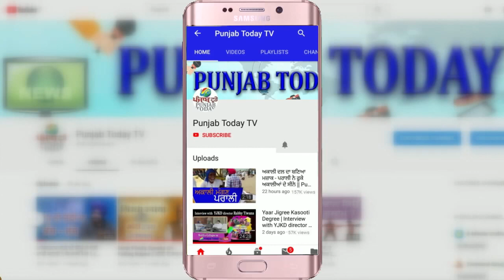Real Media vs Godi Media | पुरे हफ्ते का मीडिया का क्या था एजेंडा? Arnab | Sandeep